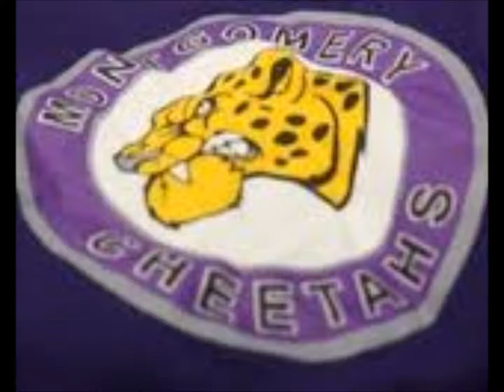Montgomery Cheetahs special ice hockey pictures Part 1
Cheetahs special ice hockey pictures